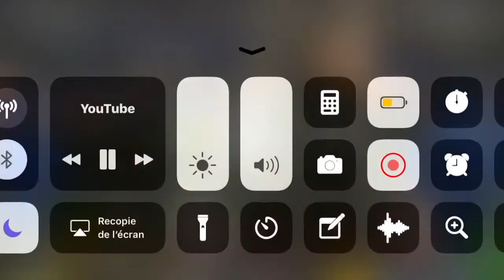CHELSEA VS NORWICH 1-1 PENALTY SHOTS FA CUP!!!